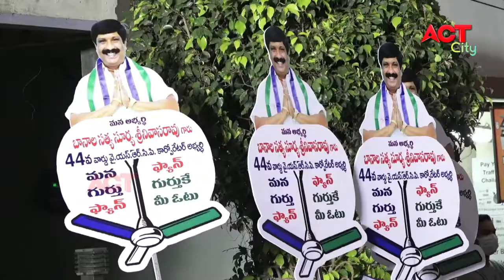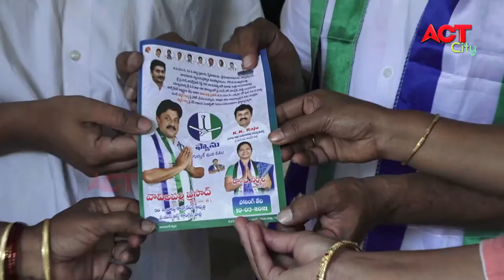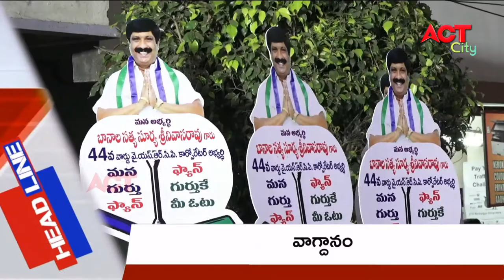MORNING ACT CITY VIZAG NEWS 02-03-2021